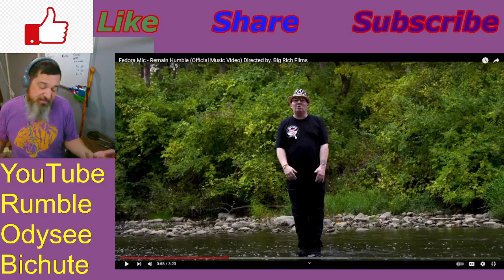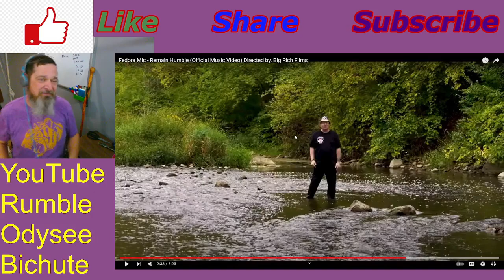Pitt Reacts to REMAIN HUMBLE By Fedora Mic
Hey Crew, There's more wisdom in one song than most people get in their whole careers. Ya'll show some love to @fedoramic

Direct Consultations Available at Minnect.com